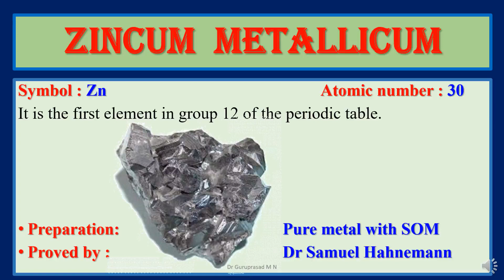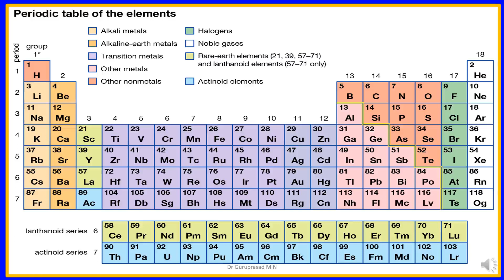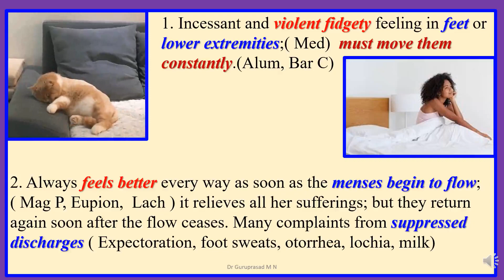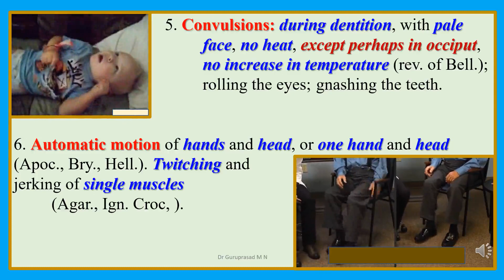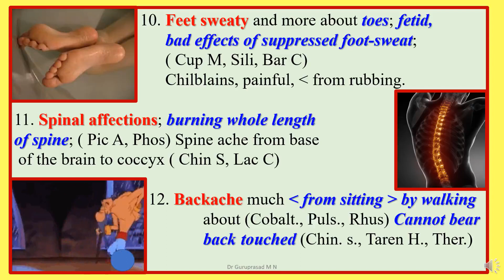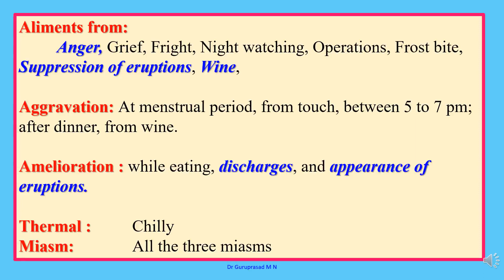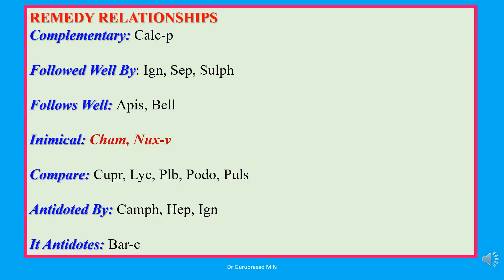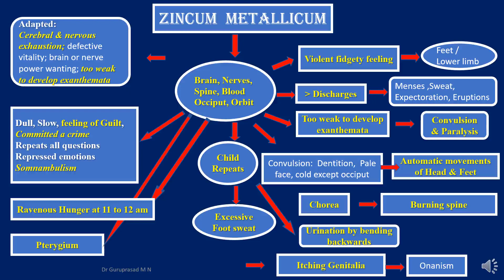ZINCUM METALLICUM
Zincum Metallicum is one of  Homoeopathic medicine for the people who get complaints mainly after the suppressed eruptions or discharges .
Its mainly  indicated for the individuals who are so nervous,  weak, prostrated both mentally and physically. Individuals who are  unable speak properly,  repeats the questions when asked,  who are having involuntary movements, chorea, tremors, twitching of muscles etc.  Its also indicated for epilepsy in children during dentition.